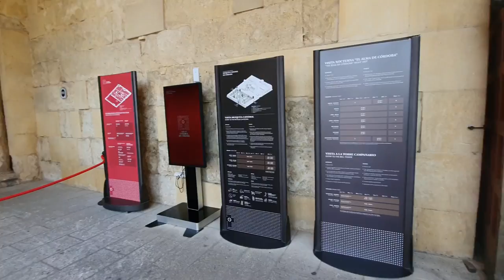Visit Cordoba Spain ( Short Video )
Córdoba is a city in the southern Spanish region of Andalusia, and the capital of the province of Córdoba. It was an important Roman city and a major Islamic center in the Middle Ages. It’s best known for La Mezquita, an immense mosque dating from 784 A.D., featuring a columned prayer hall and older Byzantine mosaics. After it became a Catholic church in 1236, a Renaissance-style nave was added in the 17th century.